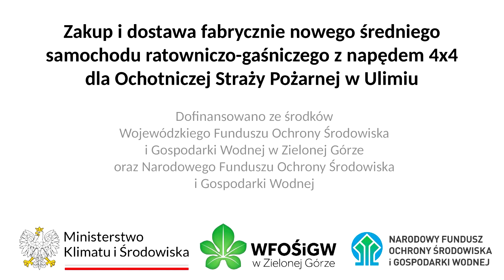Informacje Telewizji Gorzów - 14.11.2023